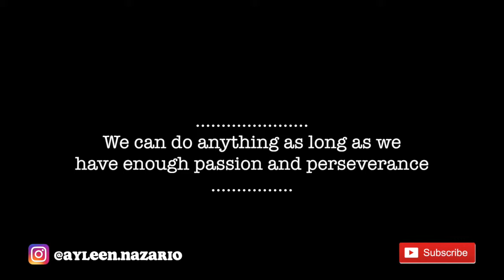How Google Inspired me to learn to code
It's project week at my coding bootcamp! We each get paired up with a fellow bootcamper to build out a command line interface app. My partner and I decided to build a simple currency exchange app for travelers. It amazes me what just a little code can do. Two weeks worth of learning so far and I already feel the reward centers of my brain lighting up with every step forward my partner and I take.

I started thinking about how learning to code even became of interest to me in the first place... I must say my first role at @Google had a ton to do it thanks to the "Search On" stories of those like Daniel De León who used Google technology and programming to solve major real world problems.

🌹WHAT’S NEXT? 🌹